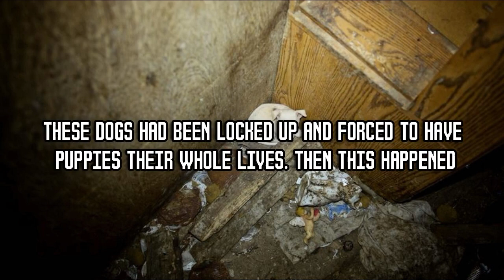These Dogs Had Been Locked Up and Forced to Have Puppies Their Whole Lives Then This Happened